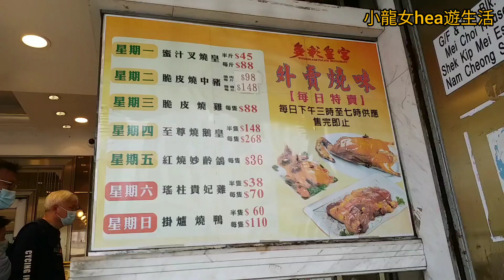石硤尾😎南昌街~多彩皇宮~110蚊隻燒鴨🦆抵食😋逢星期日特價~下午3點至7點~售完即止👍🏻 2023-2-12